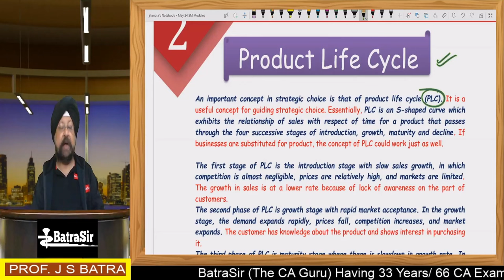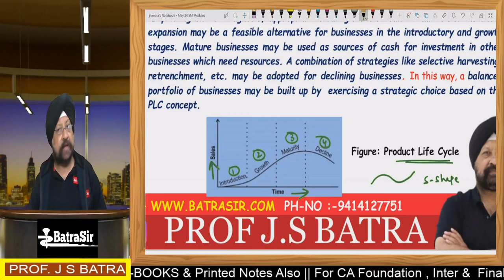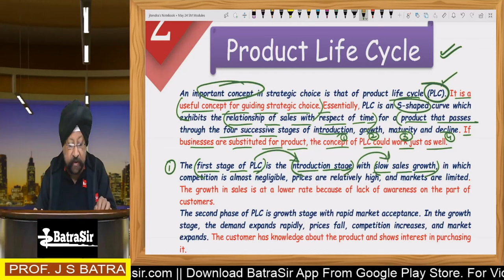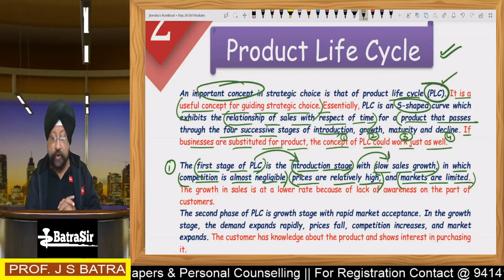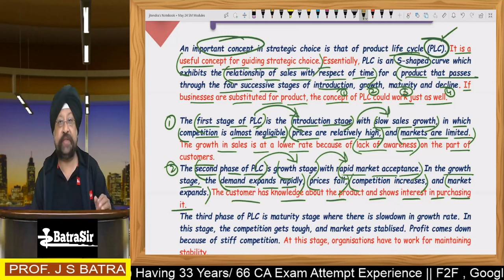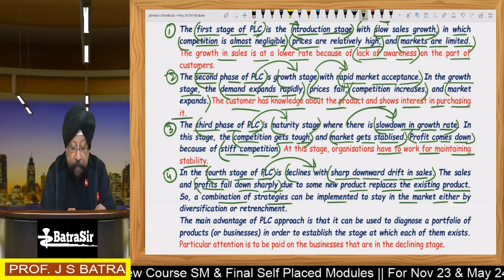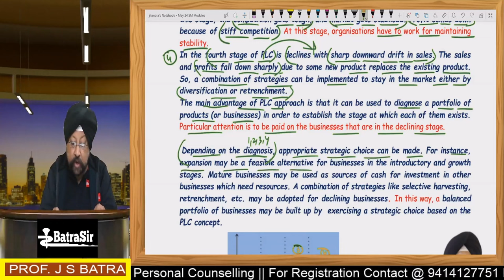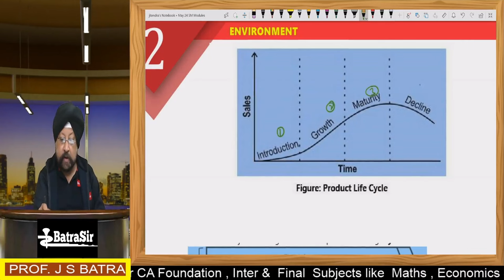CA Inter SM | Product Life Cycle | VVIP Topic | Jan 25 & May 25 | One Shot | By Batra Sir